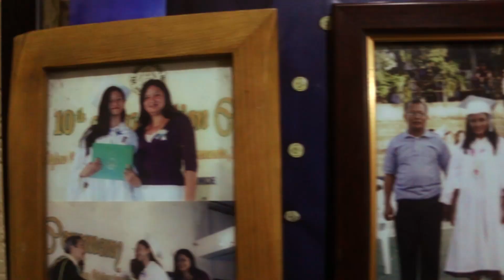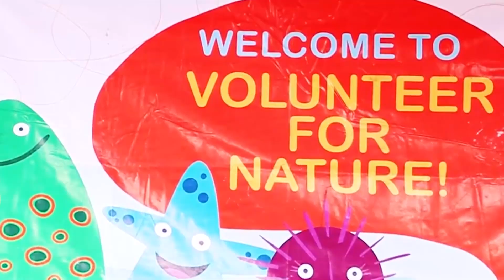DASMARINAS CAVITE: Mary Cheene Redondo Pastoral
"My environmental advocacy is to be the steward and the voice of our helpless mother earth. Water is the bloodline of our planet. And I believe that protecting the water is saving lives. Being an advocate of change, I get involved with different environmental groups that share the same vision as I do. I volunteered as a scubasurera where we make it a point to pick up trash whenever we dive. I have done it in my recent dives in the Island Garden of Samal, Coron, Balicasag and Apo Island. Seeing dead corals and floating rubbish which could possibly kill marine animals gave me an uneasy feeling to pick up all the trash that I see. I fear that my future generation may not be able to experience the beauty underneath if I will not do something about it. Hence, I want to encourage more scubasurera/scubasurero for a sustainable diving experience. And likewise involving the youth is essential in this advocacy. Therefore, I as an advocate of Yabang Pinoy is in this project called "Yamang Dagat" which aims to promote love and awareness among the youth especially those who live in coastal areas. It is vital to educate them in the simple ways that they can do to protect their environment especially the water. This is done by showing them some visuals that help them understand their roles and making them participate in the clean up drive in their barangays."